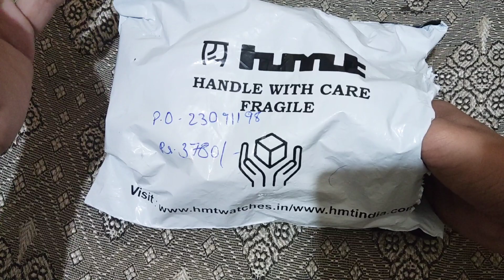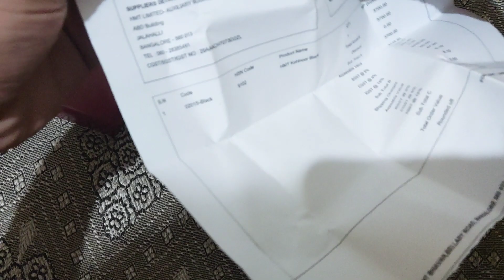HMT Kohinoor black sunburst dial 2023 latest model unboxing || HMT Mechanical watch